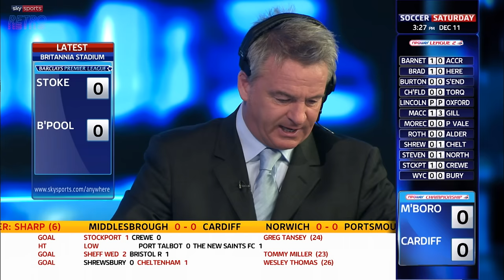"Well maybe you should go also Jeff..." - Charlie Nicholas' amazing banter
Charlie Nicholas produced one of the best on-air comebacks as he was debating an offside call with Jeff Stelling on Soccer Saturday.